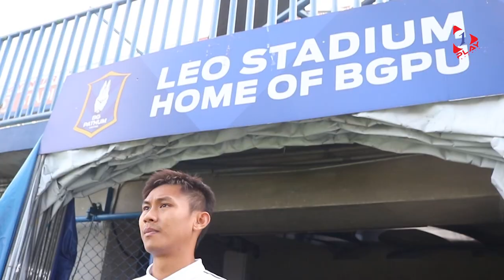BG PATHUM FEATURE: Chenrop Samphaodi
Chenrop was a rising star in the Thai League 1 who lost his spark before he could reach his full potential. Then BG Pathum came to the rescue as he revived his career. We spent some time with him recently to find out what’s new.